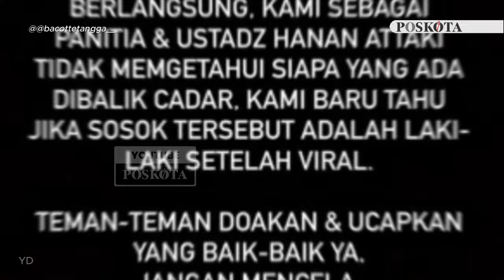Wanda Hara Tuai Hujatan Usai Diduga Pakai Cadar saat Kajian Ustad Hanan Attaki